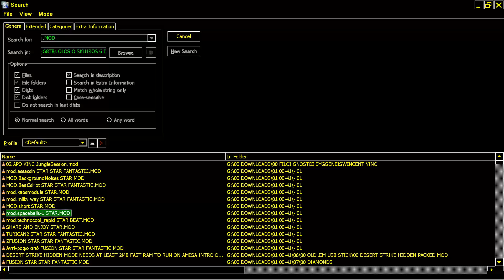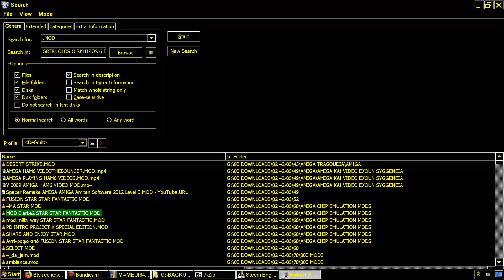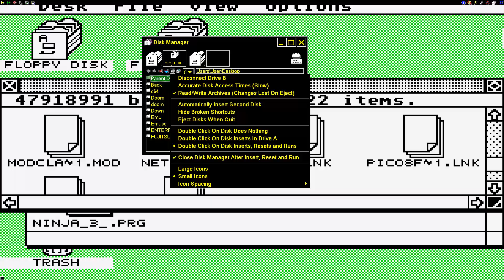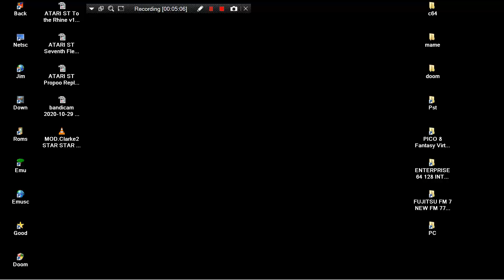STE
1) "GAME DEVELOPER" (GAME INTRO)
2) "GAME PUBLISHER" (GAME INTRO)
3) "MENU" DEVELOPER" (FOR ATARI ST GAMES - WHEN THE MENU STARTS)
4) TEAM WHO "CRACKS" GAME (INSIDE DECOMPACTER FROM ATARI ST OR IN THE AMIGA CRACKTRO)
5) VERSION OF UTILITY "CRACK TEAM" USES (AFTER GAME SELECTION IN MENU IN ATARI ST)
6) PROGRAMMER(S) WHO PROGRAMMED GAME (GAME START SCREEN, AND SOMETIMES EVEN IN "HIGH SCORE TABLE".

1) THE GAME EXISTS IN ONLY ONE VIDEO UPLOAD BUT THE UPLOADER "TALKS CONTINOUSLY",THEN THIS IS USELESS FOR ME AND I UPLOAD THE SAME GAME WITHOUT SPEECH
2) IF ANOTHER GAME UPLOAD (ONE ONLY VIDEO) IS FROM EXTERNAL "BAD" CAMERA WITH BAD SOUND,THEN I UPLOAD IT,AGAIN BECAUSE THE OTHER VIDEO IS USELESS...ETC ETC.WELL,FOR ME THESE GAMES ARE NOT "EXISTS" ON YOUTUBE
3) ALSO IF THE GAME HAS "FAKE" MUSIC SUCH AS FOR HYPOTHETICAL EXAMPLE OF "PACMAN" WHICH IN THE VIDEO YOU HERE INSTEAD GAME AND SAPLES "SAMANTHA FOX",THEN THE GAME IS USELESS,AGAIN,FOR ME.

INTERESTING